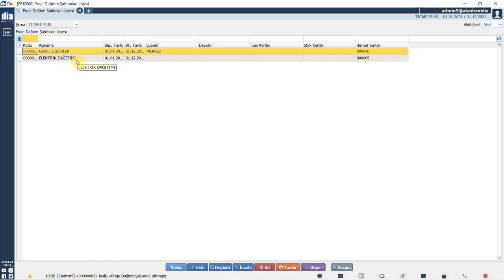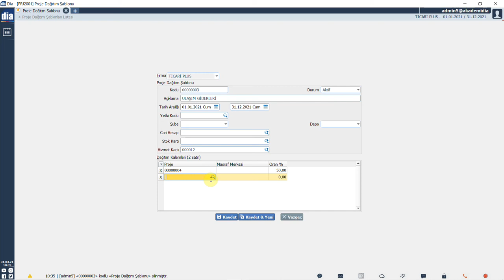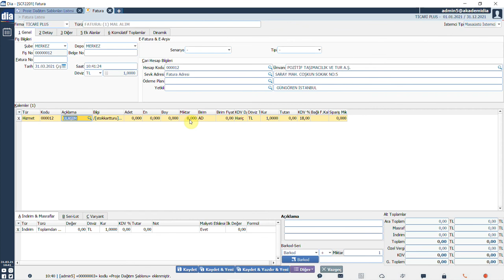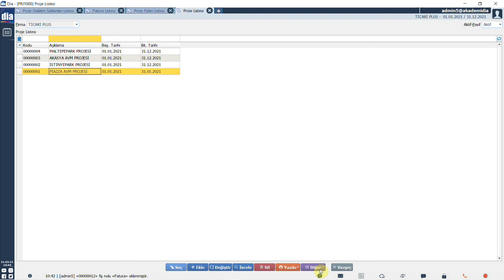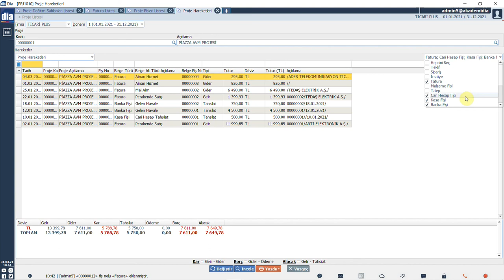DİA Akademi - Proje Dağıtım Şablonu Nasıl Oluşturulur?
Videoda, proje dağıtım şablonlarının nasıl oluşturulduğu anlatılmaktadır.